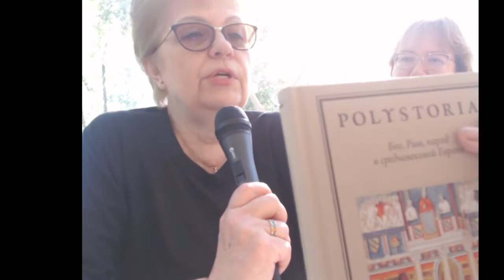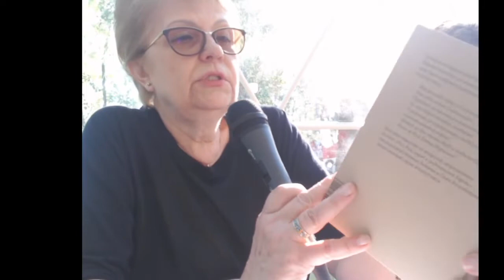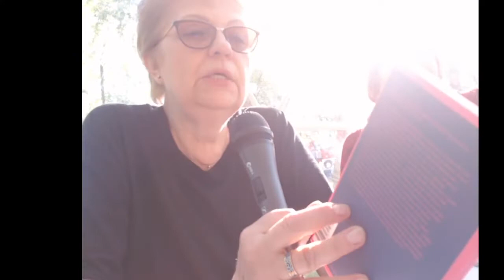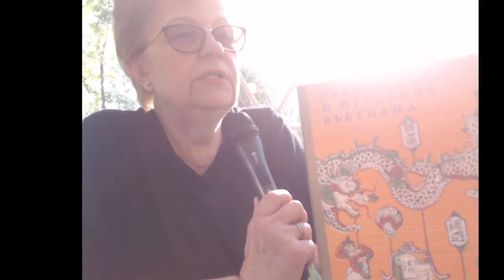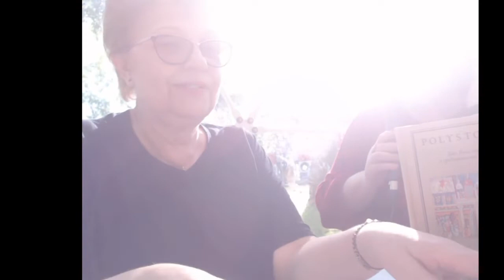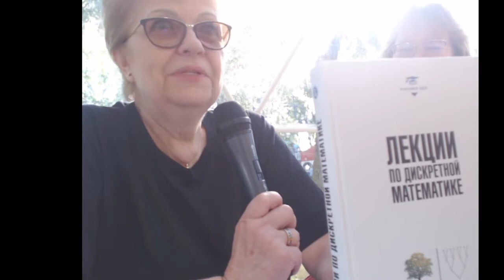Университетское издательство – не типография для методичек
Директор Издательского дома ВШЭ Елена Иванова и заместитель директора научной библиотеки Северного Арктического федерального университета Светлана Тюкина, разговаривают о том, какая литература нужна современному университету. Круглый стол на книжном фестивале «Белый июнь» в Архангельске 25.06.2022